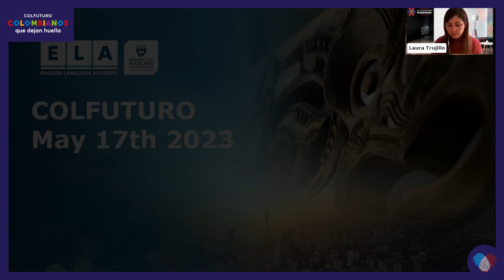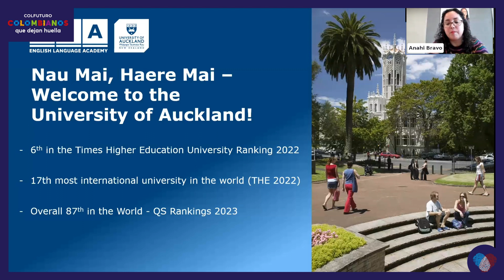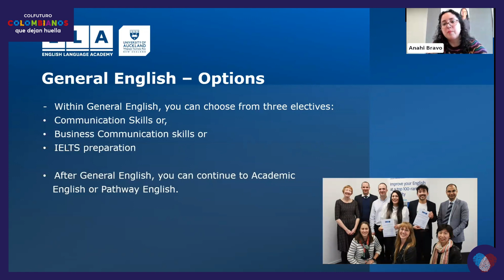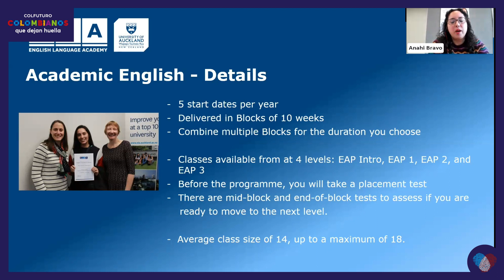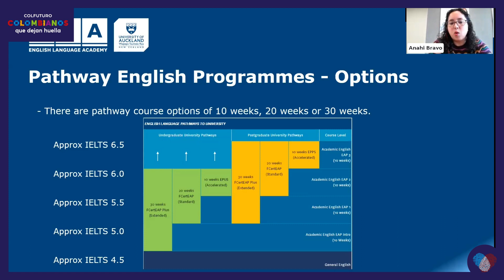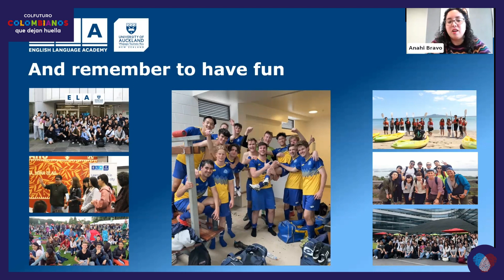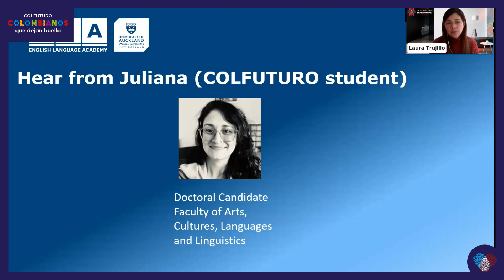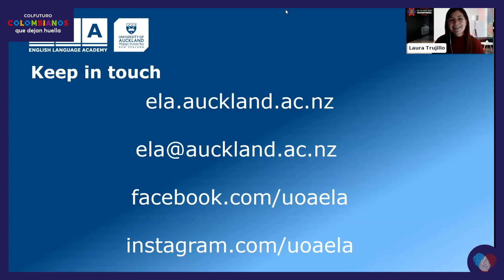Webinar: Estudia inglés en la Universidad de Auckland (Nueva Zelanda)